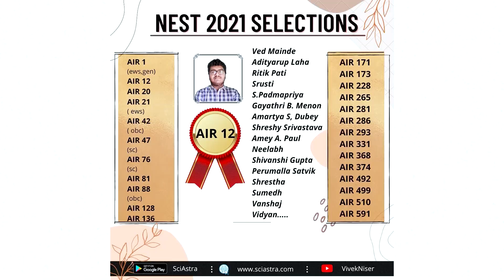What Parents say about SciAstra | IAT Exam Preparation | IAT 2023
Her experience in SciAstra and how we can help you to make your DREAMS a REALITY.  If you think you need guidance to prepare for IISERs-

SciAstra Support-
WhatsApp and Telegram number: 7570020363